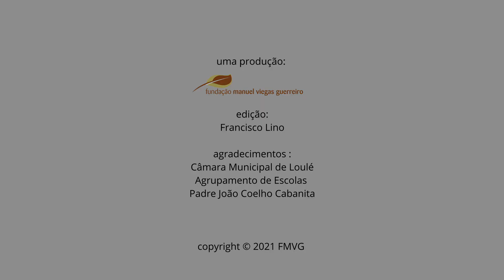Cantigas e Cantigos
Afonso Dias esteve em Outubro de 2021 na Fundação Manuel Viegas Guerreiro, a convite da Câmara Municipal de Loulé, cumprindo um programa de leitura de contos pontuados por música, ditos em várias escolas do concelho. A Fundação foi mais uma vez Casa das actividades desenvolvidas com a escola de Querença e recebeu os/as seus/suas alunos/as.